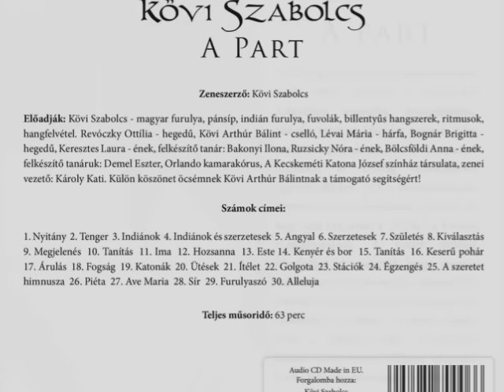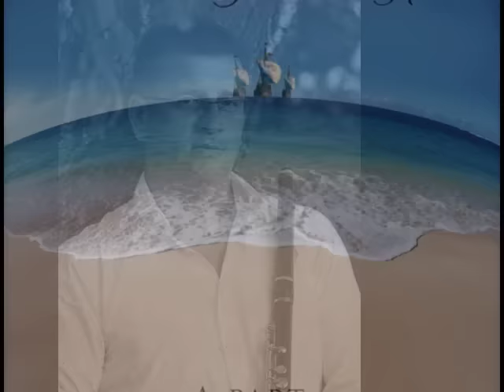Kövi Szabolcs: A Part /The Shore (audio CD minta/sample)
Leírás: A Part című CD szokatlan kiadvány, hiszen az album egy Passiójáték zenéje, a stílus azonban nem változott. A lágy szopránhangra írt főtéma hangulatában leginkább Morricone filmzenéire hasonlít, a zene azonban változatos, érdekes felépítésével más meglepetéseket is okozhat a hallgatóknak! Hű maradtam önmagamhoz, az album jól alkalmazható mély relaxációhoz, lazításhoz, mint az eddigiek.

Számok címei:

Nyitány
Tenger
Indiánok
Indiánok és szerzetesek
Angyal
Szerzetesek
Születés
Kiválasztás
Megjelenés
Tanítás
Ima
Hozsanna
Este
Kenyér és bor
Tanítás
Keserű pohár
Árulás
Fogság
Katonák
Ütések
Ítélet
Golgota
Stációk
Égzengés
A szeretet himnusza
Piéta
Ave Maria
Sír
Furulyaszó
Hallelujah
Előadják:

Audio CD, műsoridő: 63 perc

Megjelenés: 2012. október 20.